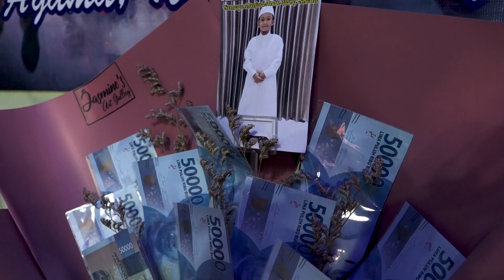Gala Gala - Devi Devia dUet - PRIMAEGA - Pesayangan - Tegal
Live NEW PRIMAEGA Pimp. AYAH UDIN - Alamat : Tanjungharja - Jatibogor - Tegal - Hp : 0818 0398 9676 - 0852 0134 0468    |||     Resepsi Khitanan Ananda "AKHMAD AL FARIZ"(AL)     |||     Putra Pertama Bpk.Ahmad ROsyadi(Yos) & Ibu Umi Khanifah    |||     Minggu,21 November 2021    |||     Alamat : Desa Pesayangan Rt.15 Rw.03 - Talang Kab.Tegal ( Belakang SDN Pesayangan 01)   |||     Kerja Bareng NAJWA PRO Audio Sound System & J-AG PRO Multimedia